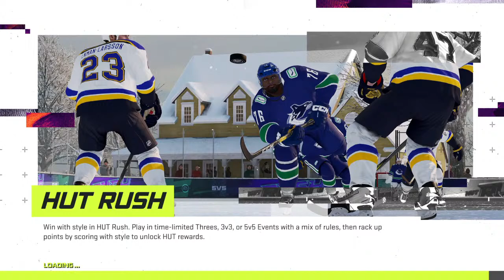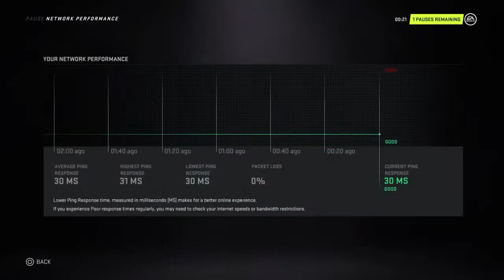Eagles vs hogs